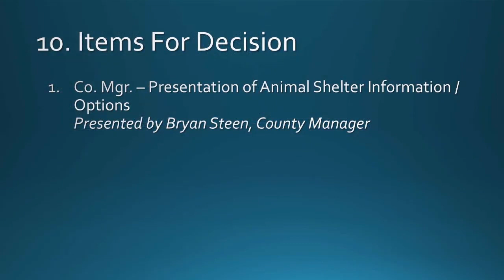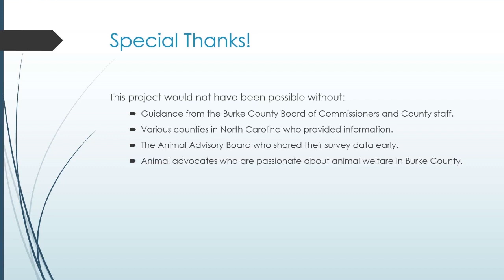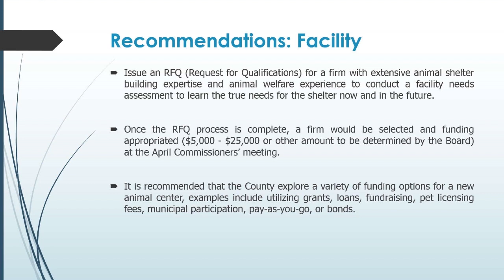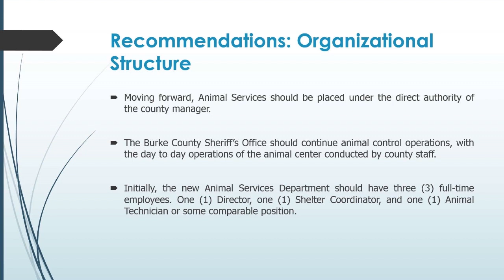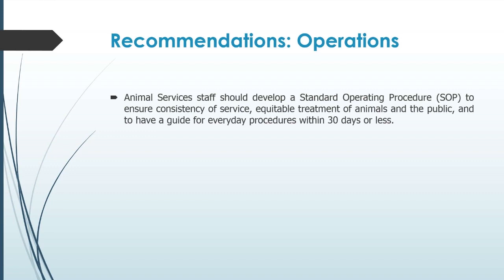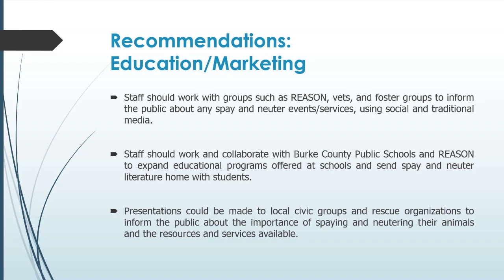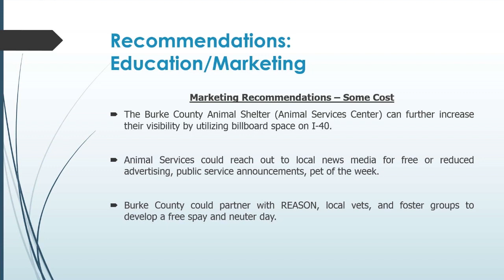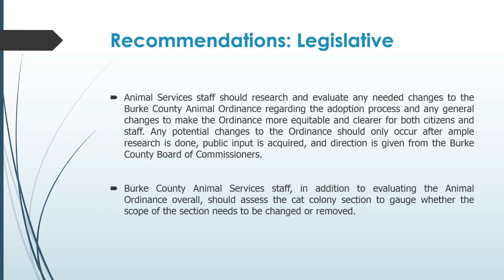Burke County Animal Services Recommendations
Recommendations for animal services in Burke County at the Burke County Commissioners Meeting, March 19, 2019